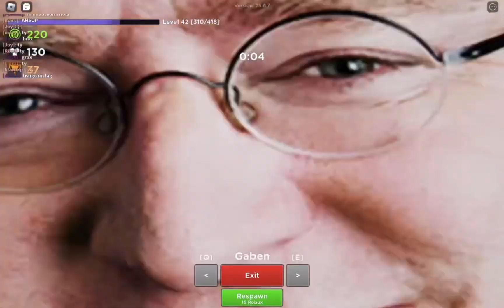Evade Gameplay And Funny Moments!!